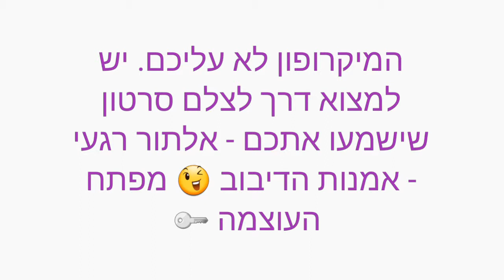עינת סעדון - אלתור מצבים ומינוף הזדמנויות בעזרת המפתחות - להרשמה לסדנה לחצו מטה ת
לפרטים , המלצות והרשמה לחצו ⤵️